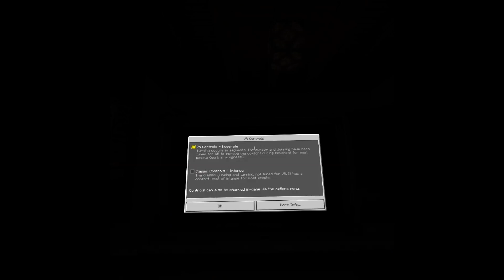Minecraft (Gear VR)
This was on a Note 5